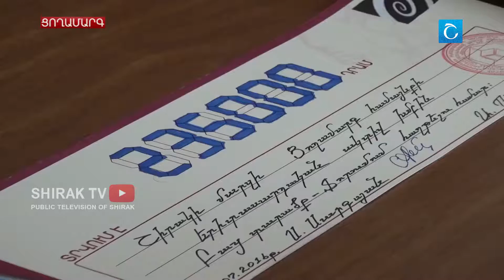Ցողամարգում չի լուծվում կենսական նշանակության խնդիրը